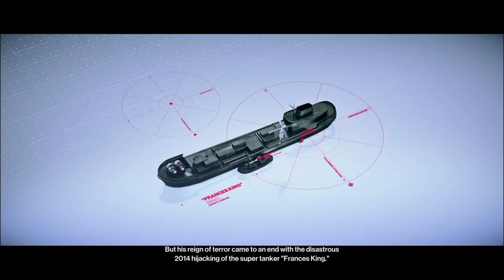Hitman 2| A close shave on slaughter street